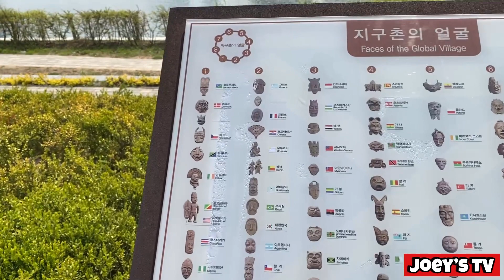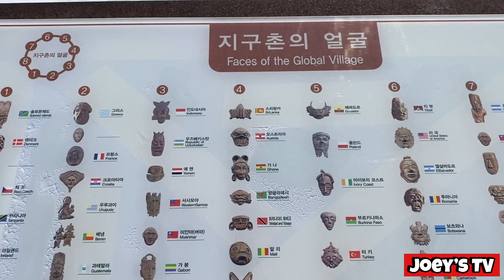SONGDO CENTRAL PARK | INCHEON SOUTH KOREA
Where: Incheon-si, Yeonsu-gu, Songdo-dong

From Incheon Line 1 - Central Park Station (센트럴파크역):

Walk out of exit 4.
Look for a canal that runs through the park. It is on the other side of the very odd-looking buildings in front of you.
Follow the canal to the right.

From Incheon Line 1 - Incheon National University (인천대입구역):

Walk straight for approximately 500 meters.
Look for the park on your left.